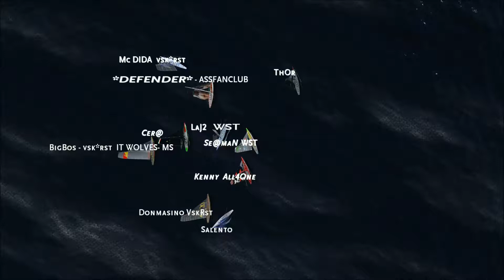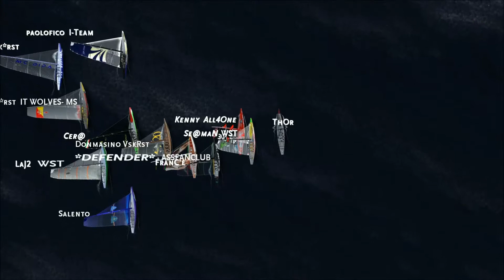Seman has 2 minutes to avoid the committee boat but fails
Se@man has 2 minutes to avoid the committee boat but fails   Bananas and Peanuts Race 1 July 12 2019